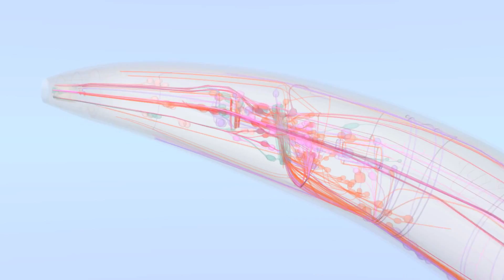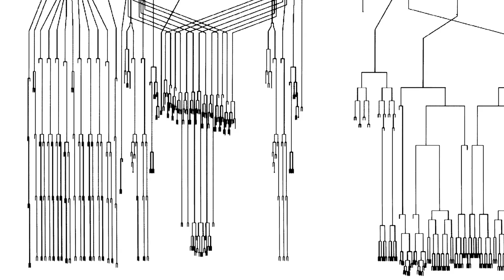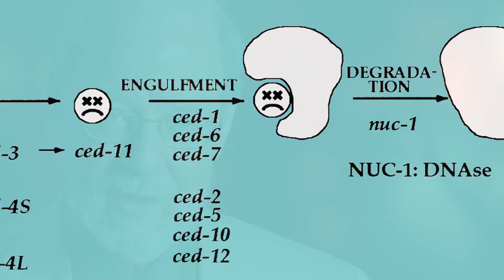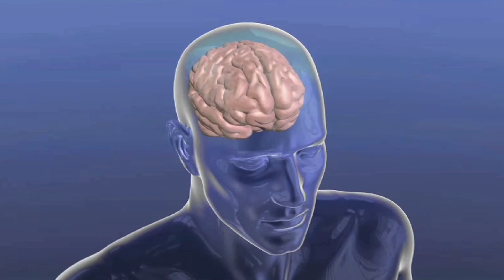Meet Robert Horvitz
(7:19) H. Robert Horvitz has devoted much of his career to studying the nematode worm Caenorhabditis elegans. Only 1 mm long and containing fewer than 1000 cells, C. elegans has proved to be remarkably informative for studying many biological problems, including the genetic control of development and behavior and the mechanisms that underlie neurodegenerative disease.

[Stock footage/images courtesy of the Horvitz Lab @ MIT, Elekta, Bob Goldstein/UNC, istockphoto, National Cancer Institute, pond5, Sputnik Animation, Virtual Worm Project (WormBase & CalTech)]